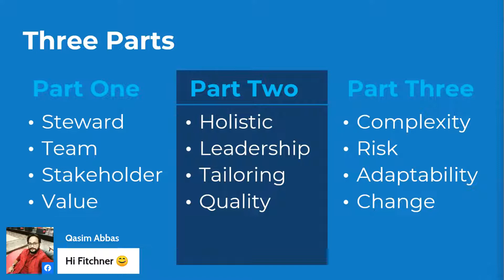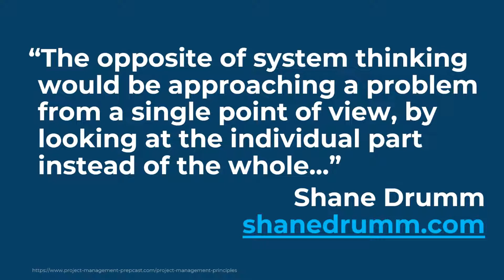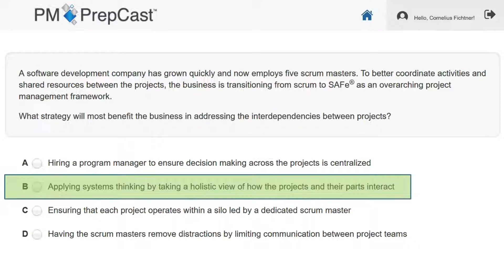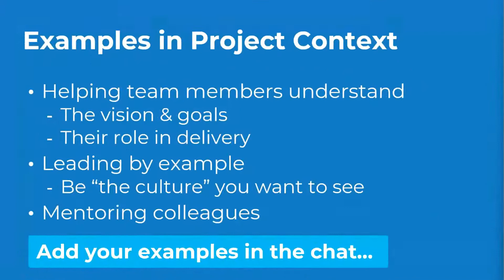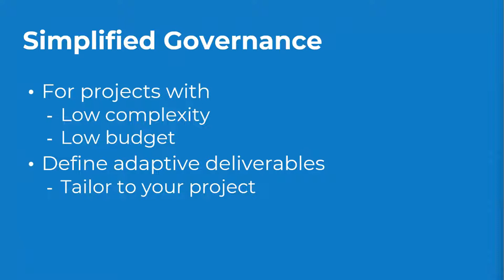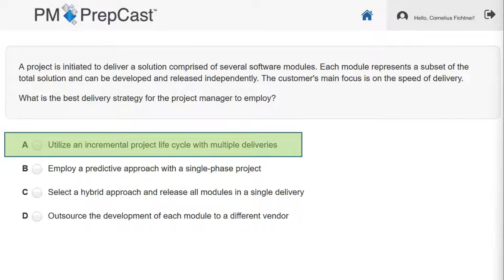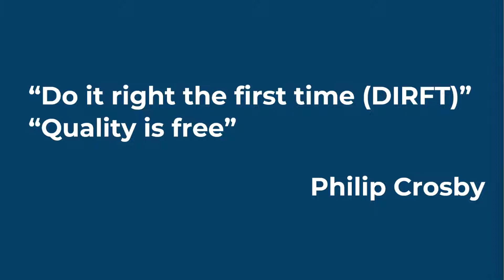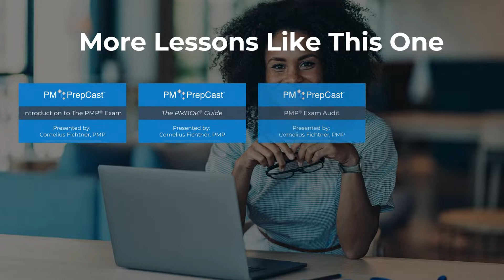The PMBOK® Guide Principles 5-8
This webinar is the second of three in which Cornelius Fichtner explores the next four project management principles that were introduced by the PMBOK® Guide Seventh Edition:
1. Holistic Thinking - Taking a systems view approach
2. Leadership - Leading over managing
3. Tailoring - Finding the right fit for each project
4. Quality - Doing it right the first time

The webinar is based on our original article "12 Project Management Principles Explained by Experts" and is neither a rehash nor is it a derivative of the PMBOK® Guide. Instead, you can expect to go beyond. Illustrated with quotes from experts and examples from real life not found in the guide, you will learn the concepts behind the principles in terms you need to understand as you prepare for your PMP exam. We even review one sample PMP exam prep question (taken from the PrepCast Simulator) for each of the principles and give you a chance to see if you can spot the correct answer.

You can learn more about the PMP certification and how you can prepare better for it by visiting The PM PrepCast website here: